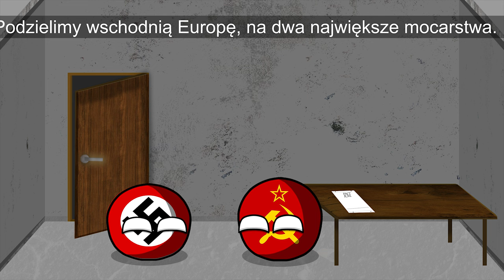AHE: Deutsche Vita | S1E6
📰Informacje:📰
⨠ Witam jestem Jaruszy, lubie tworzyć animacje z countryballami oraz mapping
⨠ Fanarty podsyłajcie na discordzie
💎Linki:💎